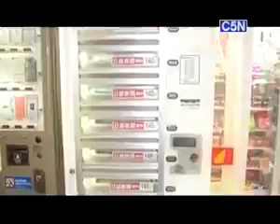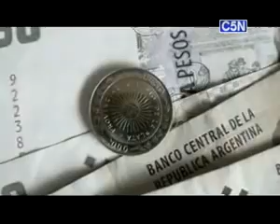14 de mayo de 2018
Video de F Posch